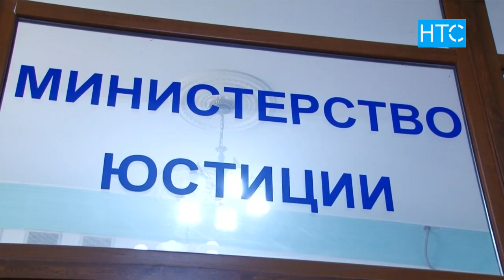Новости / 22.04.19 / Дневной выпуск - 13.00 / НТС /